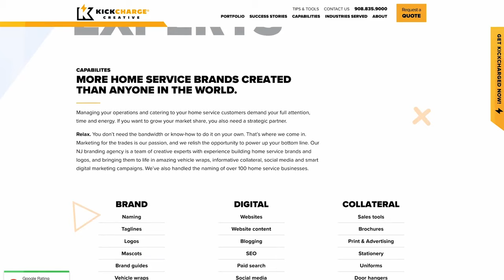The Secret to Growing Your Plumbing Business (or Any Business)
Are you a plumbing business owner looking to take your company to the next level? In this video, we reveal the secret to growing your plumbing business (or any business) effectively. Whether you’re just starting a plumbing business or you’re an established master plumber, we provide invaluable insights into plumbing pricing, job costing, and profitability.

Join us as we share essential plumbing business tips and advice that can help you develop a comprehensive business plan and discover innovative plumbing business ideas. We also discuss the importance of adopting the right business mindset and the entrepreneurial spirit needed to thrive in the competitive home services industry.

From strategic plumbing business start-up techniques to maximizing your earnings, this video will equip you with the tools and knowledge necessary for success. Don’t miss out on the opportunity to transform your plumbing business and achieve your professional goals!

Watch now to unlock the secrets of plumbing business growth and elevate your entrepreneurial journey!

🔸 FREE Million Dollar Plumber Blueprint to learn how to build a secure and profitable plumbing business to make more money and live a life you love.

🔸 JOIN the Million Dollar Plumber Success Academy where I teach you the BUSINESS of plumbing.